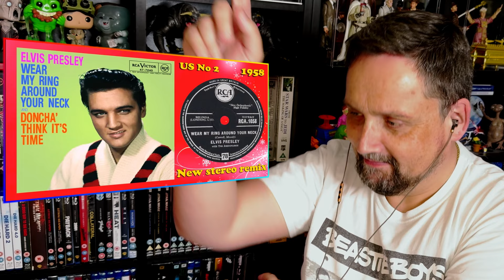ELVIS SUNDAY! WEAR MY RING AROUND YOUR NECK (1958) - FIRST TIME REACTION!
This week, 1958’s, ‘Wear my Ring Around Your Neck’ followed by a remix of the same song from 2022.